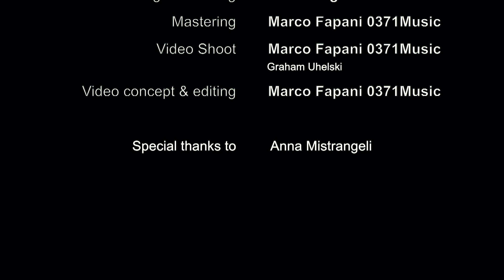Maria Angela Ciurleo - La scelta (Official Music Video)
Maria Angela Ciurleo's official music video -
Piano and Electronic Music Orchestra

MAC MUSIC PRODUCTION
Composed and Performed Maria Angela Ciurleo
Recording and mixing Maria Angela Ciurleo
Mastering Marco Fapani 0371MUSIC
Video shoot Marco Fapani 0371MUSIC
Editing Cover Brand Factor

Special thanks to Anna Mistrangeli